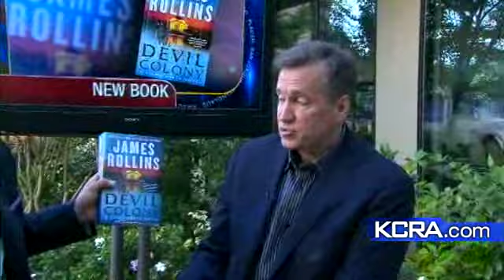James Rollins Discusses 'The Devil Colony'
KCRA 3's Teo Torres chats with author James Rollins about his new book called "The Devil Colony."